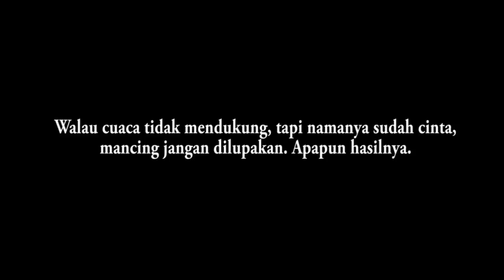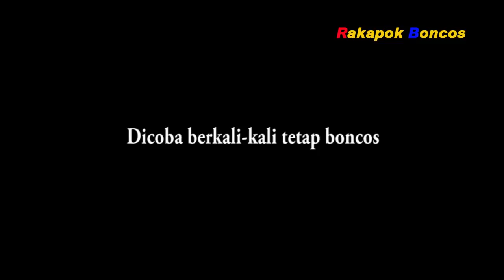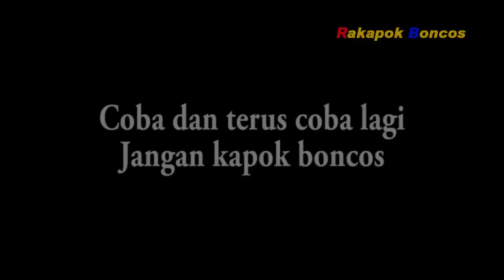Ultralight Shore Slow Jigging | Which Colour is More Effective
Ujicoba beragam warna jig saat cuaca kurang bersahabat dan air laut dalam kondisi keruh.

Rod: Relix Nusantara Cangkek 2-6 Lb
Reel: Ryobi Micro Power 500
Line: Seaknight Nano 6 Lb
Leader: Relix Nusantara Samar 12 Lb
Lure: Jigpara Slow 15 dan 20 gram, Jig lokal unmerk 10 gram